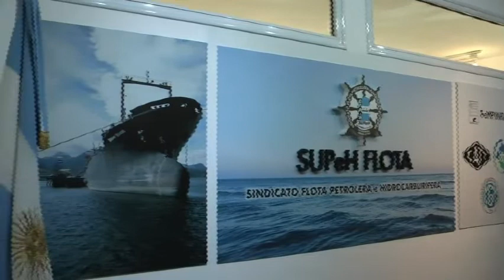LOS TRABAJADORES DE SUPEH FLOTA: FABIAN ROBLE, COCINERO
La primera inquietud que tuvimos en el comienzo de la charla con nuestro entrevistado fue de qué manera se proveía el barco de víveres y qué alimentos se llevaba en una mision, y Roble nos dijo que "sobre el barco se cargan los mismos víveres que en un restaurante, ya sea carnes, verduras y normalmente en la semana se preparan comidas clásicas y los sábados tenemos pizzas y los domingos asados".

Respecto a la recarga de alimentos en general, siguió relatando el cocinero Fabián Roble que "cuando tenemos un viaje largo como por ejemplo saliendo de La Plata a Ushuaia donde tenemos mínimo 12 dias entre ida y vuelta nos aseguramos del abastecimiento de las cámaras, cargar agua y en Puerto Madryn habitualmente es donde realizamos el recambio de víveres".

Respecto a los gustos del cocinero al momento de organizar las comidas sobre la embarcación nos dice que "a mi me gusta variar. Trato de sacar primero la verdura que es lo primerao que se irá descomponiendo y después los viernes hamburguesas, los miercoels para cortar un poqiuito por ahí hago empanadas..."

Cómo se calcula la cantidad de alimentos que hay que tener a bordo. Eso depende de la cantidad de tripulantes y los día que estarán embarcados. Respecto a esa ecuación, Fabián Roble, detalla que "mayoritariamente son entre 23 y 25 personas la tripulación promedio de un barco de estas caracetristicas y eso equivale que en una comida se preparen 7 u 8 kilos de milanesas, y cuando hay asado entre 12 y 14 kilos".

Fabián se reconoce “famoso” por las hamburguesas, ya que anteriormente "tenía un negocio del rubro donde traje esa experiencia y además también hago el pan para esas hambuerguesas".

Qué piden para comer en el barco?, fue una de las últimas consultas que le hicimos al cocinero y nos respondió que "muchos se inclinan por las pastas y las pizzas. Es una ley las pizzas".

Fabián Roble anteriormente al trabajo en los barcos era mecánico, luego estudió cocina e hizo el curso de marineria y a partir de allí se relacionó con SUPEH FLOTA con quien "tengo una vinculación perfecta, están siempre atentos y están cuando lo necesitan, son amigos y buena gente", dijo.